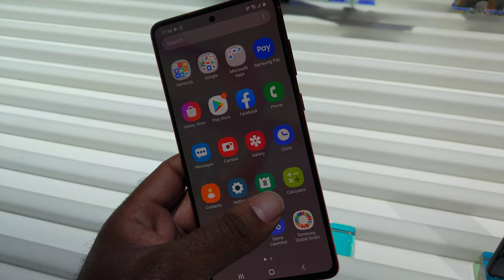Hands-On with Galaxy Note 10 Lite, CES 2020 [4K]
Video taken at CES 2020 from SAMSUNG booth.